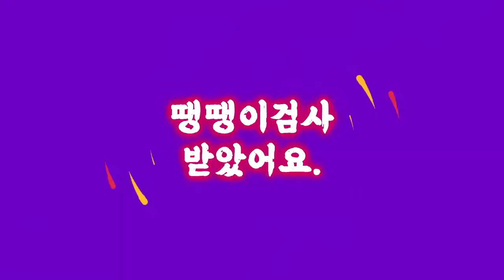🌸​ 코로나 검사 받았어요.[어머니면회용으로]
어머니면회 를 위해서
땡땡이 엄성 으로 나온 확인증이
 필요해서요
9월13일 월요일 검사를 받았 습니다.

오전 중 으로 결과 나오겠지요.

좀전 알림문자 왔네요 .
엄성입니다 알림문자  이야홋!~

여러분들 건강챙기세요 . 감사합니다.

채널에 큰힘이 됩니다.

영상장면  또는 문자 에
민감한 알거리,피해서  수정 했보니
정상 업로드가 되네요 ..

훌쩍 훌쩍..